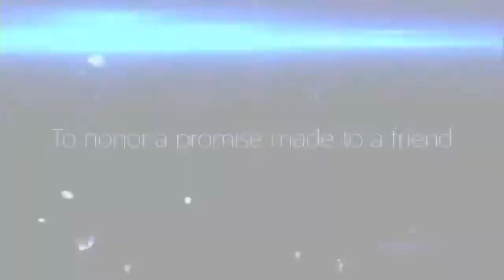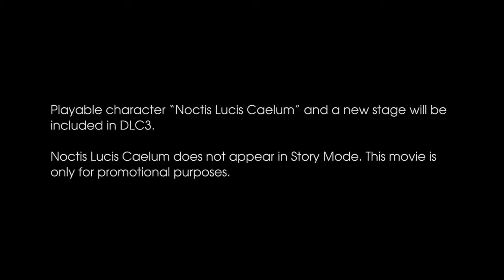Tekken 7 Official Noctis Trailer